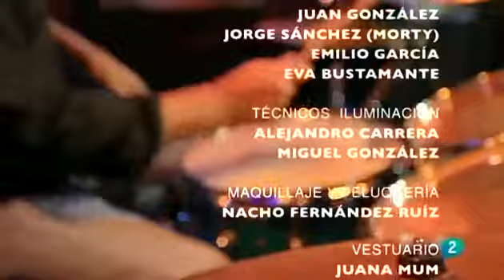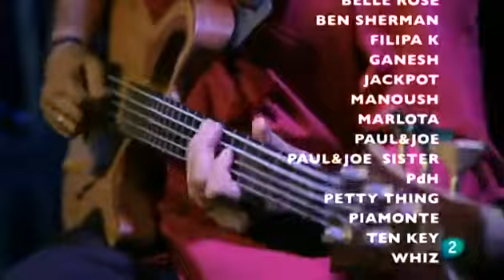FLAMENCO PARA TUS OJOS (10/13) - FLAMENCO JAZZ (29-9-2013)